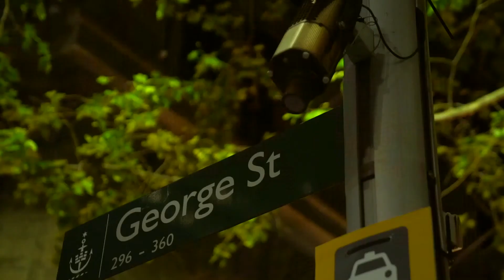USTA - Trouble (Music Video)